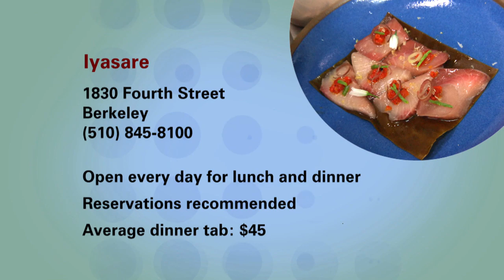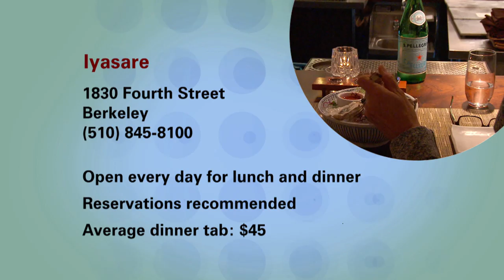Iyasare: Check, Please! Bay Area Review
KQED's Check, Please! Bay Area (#1307) reviewed Iyasare, a restaurant in Berkeley specializing in elevated Japanese comfort food.